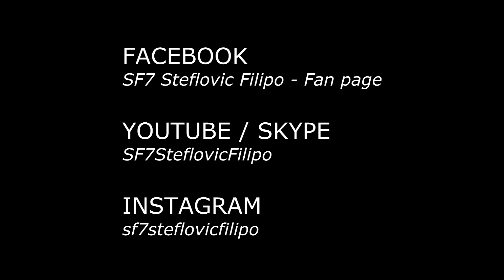SF7 Steflovic Filipo - Posing HD 2015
Actual shape czech fitness model...
►►► SKYPE: SF7SteflovicFilipo
►►► FB: SF7 Steflovic Filipo - Fan page